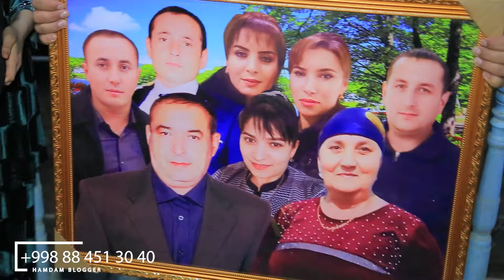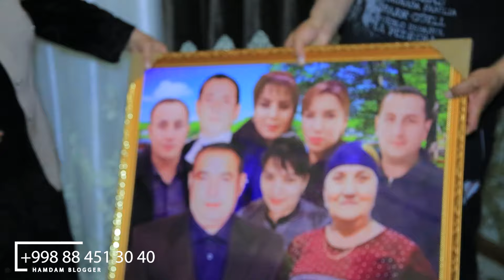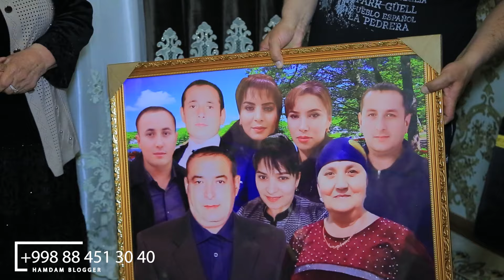2024 APREL 1643-SONIDA FOTIMA ONAMIZNI 63 YOSHLARI BILAN TABRIKLADIK